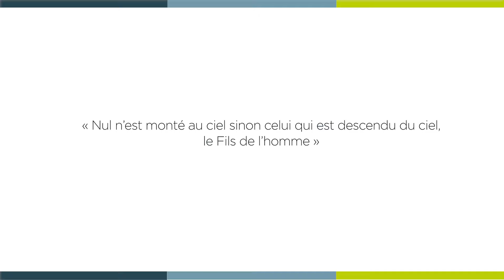[ 𝗟𝗮 𝗠𝗶𝗻𝘂𝘁𝗲 𝗦𝗽𝗶 🙏 ] mardi 9 avril - Jean 3, 7b- 15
« Nul n’est monté au ciel sinon celui qui est descendu du ciel, le Fils de l’homme »

Mardi 9 avril - Jean 3, 7b- 15 avec le père Christel Evrard MATSIONA, vicaire à la paroisse Saint-Arnoux.